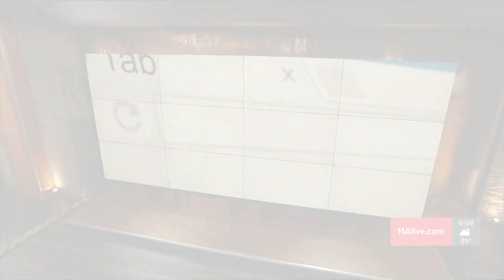Mu variant | How the naming of COVID strains went from Delta to Mu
This is how we went from Delta to Mu.